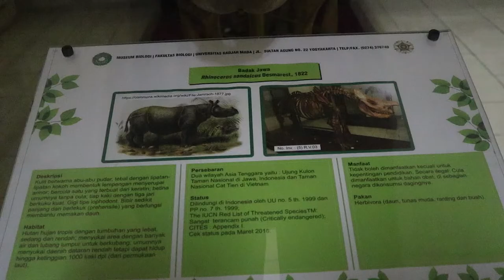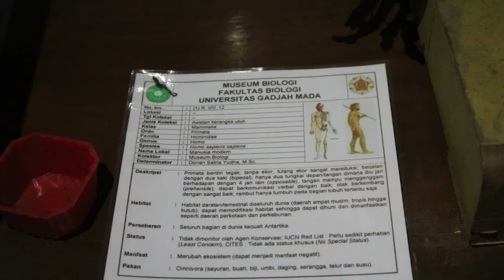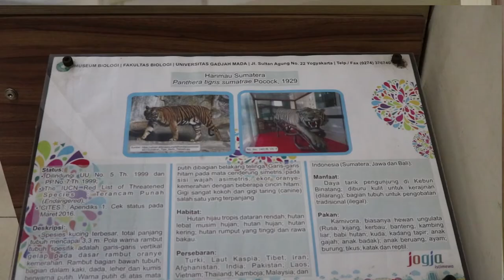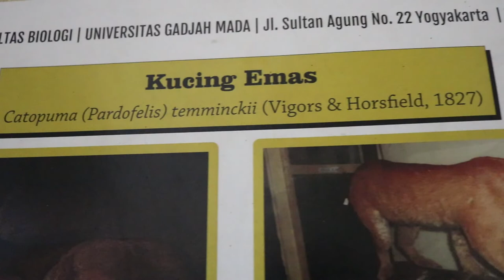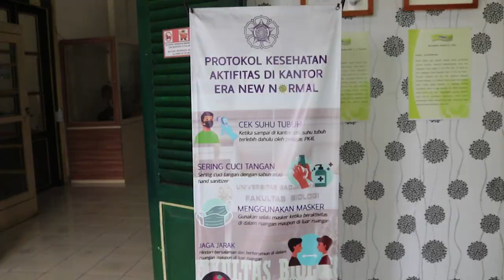Menelusuri Museum Biologi Yogyakarta | FEATURES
Museum Biologi Yogyakarta merupakan museum pendidikan yang berfokus pada hayati dan penelitian. Banyak keunikan dari Museum Biologi ini, dari mulai berbagai macam tumbuhan hingga berbagai macam hewan yang diawetkan. Salah satu hewan unik yang diawetkan dalam Museum Biologi ini adalah kucing emas bernama Catopuma Temminicki. Diliat dari sejarahnya, kucing ini bukan berasal dari Indonesia, dan tidak hanya memiliki warna emas dari bulunya.

Produksi Features ini merupakan salah satu syarat mata pelajar kejuruan Broadcasting dan Perfilman kelas XI, sebelum kegiatan Praktik Kerja Lapangan (magang) di DUDIKA.

Tim Produksi (Tim 4):
Penulis Naskah : Athiya Zahra Rahmanto
Kameraman : Zustina Nur Aulia
Audioman : Sherlyta Putri Yunita
Editor : Athiya Zahra Rahmanto

SMK Muhammadiyah 1 Yogyakarta
Jl. Nitikan Baru No.48  Umbulharjo Kota Yogyakarta DIY 55162
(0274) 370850